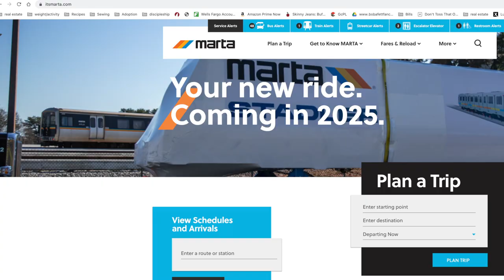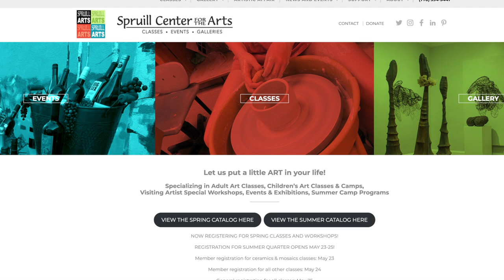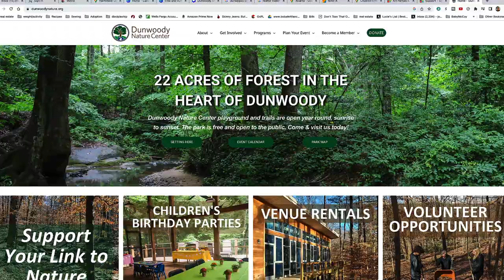The BEST Dunwoody Ga Pros and Cons 2024 | Moving to Dunwoody Georgia | Atlanta Ga Real Estate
What are the PROS and CONS of living in Dunwoody Georgia? Today I'm going to tell you all about moving to Dunwoody Ga and the Pros and Cons of living in Dunwoody Ga so you can decide whether this North Atlanta Ga suburb is the right place for you!
Dunwoody Ga is one of the most sought after suburbs in all of Atlanta and after watching, you are going to easily see why.  The are has great schools, the job market in and around Dunwoody is booming, plenty of amenities and the neighborhoods here are very attrractive with large lots compared to most other metro area suburbs.  If you are looking for a place that has plenty to offer but is also close to everything in Atlanta, then Dunwoody Ga may be the place you want to call home.
However, there are a few things you will want to know about before making that move to Dunwoody Georgia. Today, I will also discuss a few of the drawbacks to living in Dunwoody and you will be able to determine whether this Atlanta suburb will be a good fit for you.
If you are thinking about moving to Dunwoody Ga, or any other suburb in Atlanta Ga, we'd love to help you. Give us a call, shoot us a text or send an email, we'd be happy to help you make that smooth move to Dunwoody Ga.

📲 There are people weekly calling us about moving here to Atlanta, Ga and we ABSOLUTELY love it! Honestly if you are moving or relocating here to Atlanta or the metro Atlanta area, we can make that transition so much easier on you!!

00:00 Introduction
00:27 Dunwoody Statistics
01:20 Contact Info
01:46 Pro #1 - Location, Location, Location
02:58 Pro #2 - Access to MARTA
03:23 Pro #3 - Jobs
04:09 Pro #4 - Things to Do
05:34 Pro #5 - Distinct Suburban Charm
06:14 Con #1 - Cost of Living
07:27 Con #2 - Lack of Nightlife
07:53 Con #3 - Ticket Happy Police
09:07 Wrap up